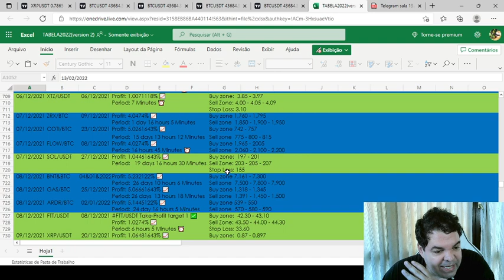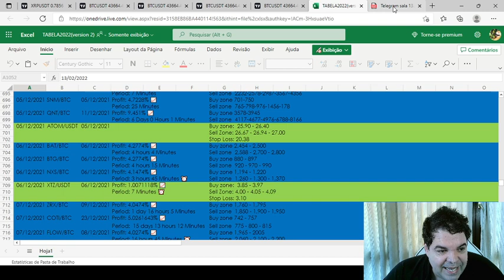Sala de Sinais VIP ORO Signals Trading Crypto - RESULTADO!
TWPvSrVQbDq4wyYiWTg2ubdqCfFhPkdiRw